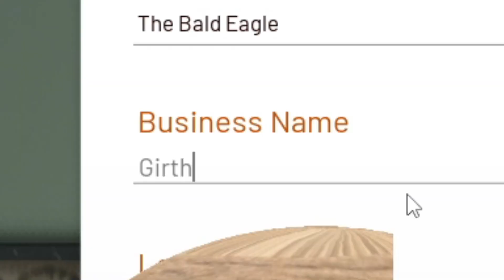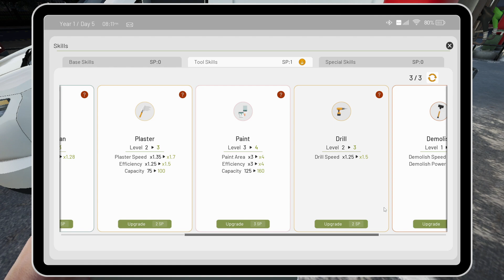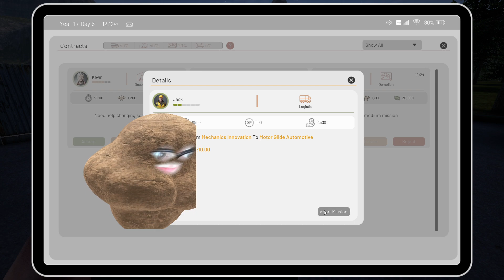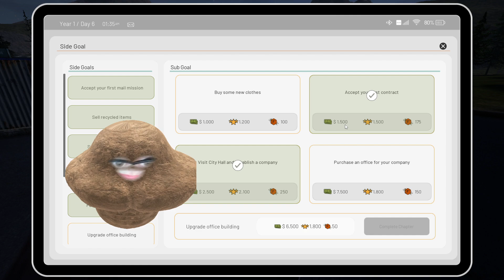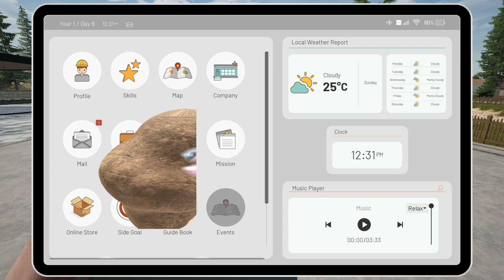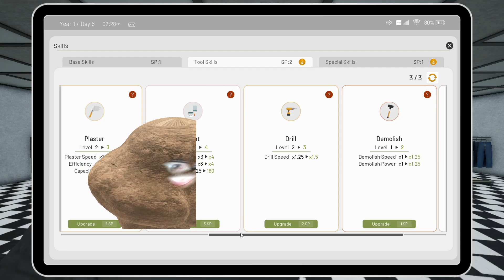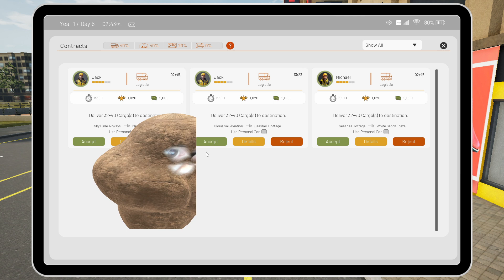BIG MONEY SPENDING! | Contract Ville | Episode 3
In this episode of Contract Ville, prepare for some big money spending as the team splurges on luxurious items. Watch as the contracts get bigger and the spending gets crazier!

Thanks for watching the video if you liked it hit that like button and subscribe for more, but also if you have any suggestions on what game to play let me know in the comments below